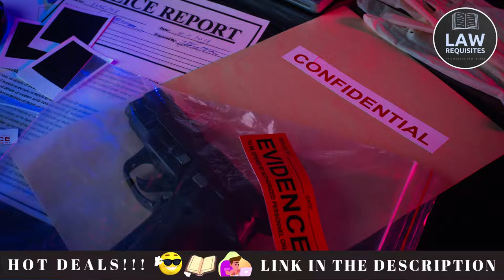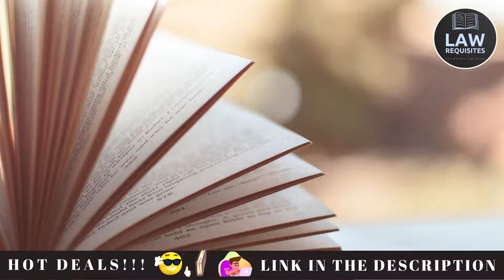The 1987 Philippine Constitution, Codal Provision 2021 | The Law Requisites Ph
This channel aims to provide quality review materials for students, professors, bar practitioners and to inform the citizenry of the existing laws and jurisprudence of the Philippines.

You can message me here for your concerns.